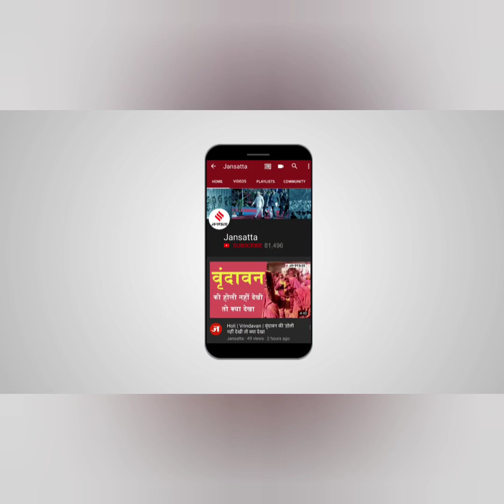Rahul Gandhi Punjab: मेरी बातों का मजाक बनाया जाता है, लेकिन झूठे वादे करने नहीं आया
Punjab Election 2022: पंजाब विधानसभा चुनाव में वापसी के लिए कांग्रेस पार्टी ने अपनी पूरी ताकत लगा दी... पार्टी नहीं चाहते हुए राज्य में चुनाव से पहले सीएम चेहरे का ऐलान किया. और अब पंजाब में कोई भी वादा करने से पहले सोच रही है. यही वजह है कि राहुल गांधी (Rahul Gandhi) इन लगातार पंजाब में चुनावी रैली कर रहे हैं. सुनिए पंजाब के लोगों तक कैसे अपनी बातों को पहुंचा रहे हैं राहुल गांधी.

PunjabElection2022 RahulGandhi Jansatta is one of the leading hindi news channel, which provides all the latest and trending news of india and around the world.